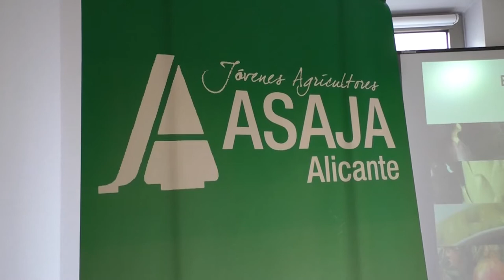Asaja-Alicante denuncia los precios triplicados del campo a los supermercados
Mientras los precios caen en el campo hasta un 50%, en los supermercados suben vertiginosamente, con variaciones al alza que oscilan entre un 25 y 40%.

Este hecho, unido a la actual crisis que ha disparado los costes de producción, deja un escenario cuanto menos preocupante para el agricultor que, al no poder cubrir sus gastos, se plantea cultivar una menor superficie o incluso no sembrar algunas frutas y verduras.

En este sentido, ASAJA Alicante explica que el diferencial entre el precio cobrado por los agricultores y el pagado por el consumidor ha alcanzado unos niveles alarmantes que se sitúan en torno al 1000% -cuando normalmente son del 300%-, lo que provoca inevitablemente un desplome en el consumo de fruta.

ASAJA Alicante insta al Gobierno el cumplimiento de la Ley de la Cadena Alimentaria,  a través de sus administraciones competentes, y denuncia los abusos que se están cometiendo y que llevan a muchos agricultores a no poder cubrir sus gastos, dejándoles totalmente desprotegidos ante la posición de dominio de otros eslabones de la cadena.